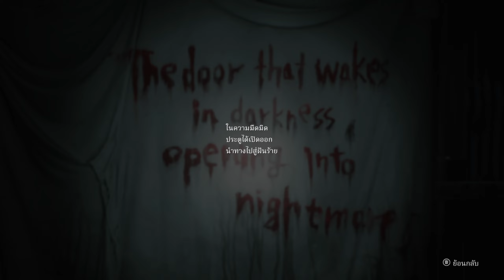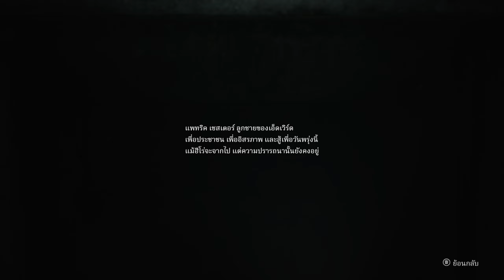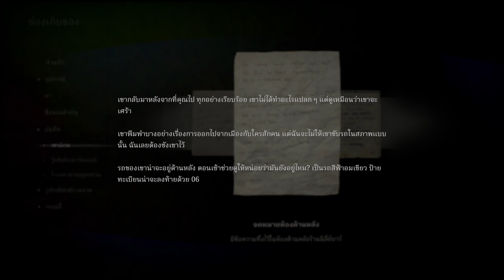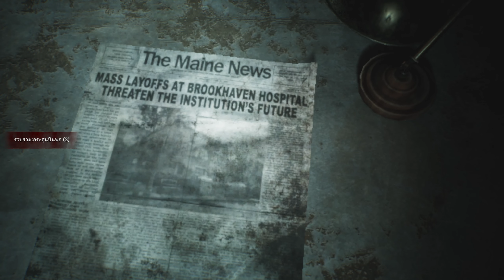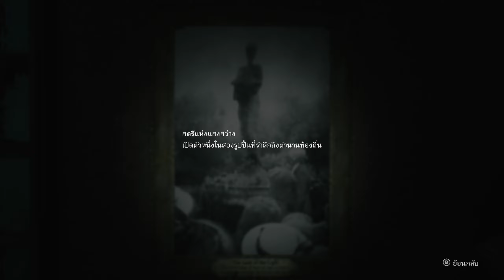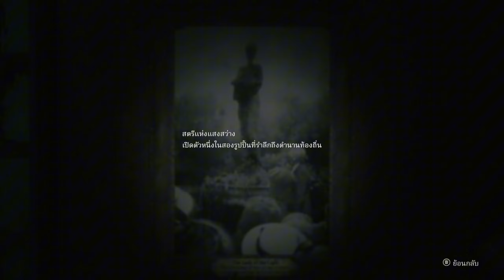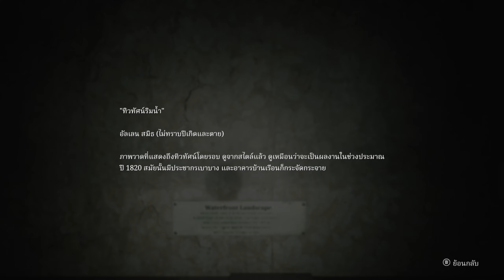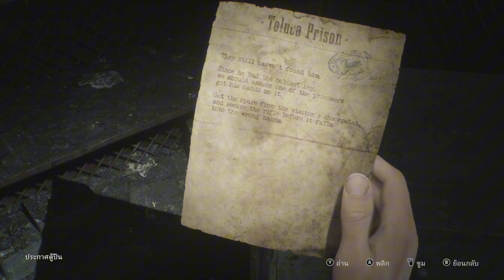ตอนที่ 12: เมืองหมอกฉยองฝัน | Silent Hill 2 Remake ไทย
-เจมส์ ซันเดอร์แลนด์ เดินทางมายังเมืองแห่งนี้เพราะเขาได้รับจดหมายที่ส่งมาให้โดยภรรยาของเขาแมรี่ ที่เสียชีวิตไปแล้วเมื่อสามปีก่อน ซึ่งเนื้อความในจดหมายระบุแค่ว่าเธอจะรอเขา ณ สถานที่พิเศษของทั้งสองคน แม้ว่าเจมส์จะรู้สึกว่ามันไม่ควรจะเป็นไปได้ที่ภรรยาเขาจะส่งจดหมายมา แต่ความสงสัยมันก็พาเขามาที่นี่ในท้ายที่สุด ก่อนที่เขาจะได้รู้ว่าเมืองแห่งนี้มันมีอะไรบางอย่างมากมายที่ซุกซ่อนเอาไว้ภายใต้หมอกหนา
-Silent Hill 2 Remake ไทย
-ขอขอบพระคุณ ม็อดภาษาไทย
เกม Silent Hill 2 Remake จากเพจ ไม่พร้อมไม่แจก เป็นอย่างสูง
ดาวน์โหลดม็อดไทยที่นี่
วิธีติดตั้ง :
ดาวน์โหลดไฟล์ม็อด แล้วทำการคลายซิป ด้วย Winrar หรือ 7zip
นำไฟล์ม็อดทั้ง 4 ใส่ใน SILENT HILL 2\SHProto\Content\Paks
เข้าเล่น